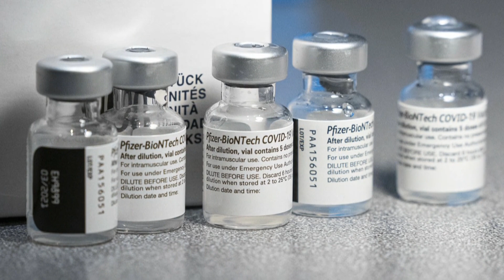Canada still on track to receive 4M vaccine doses in first quarter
Procurement Minister Anita Anand said she has spoken to Pfizer and does not expect any more interruptions to its Canadian deliveries after mid-February.